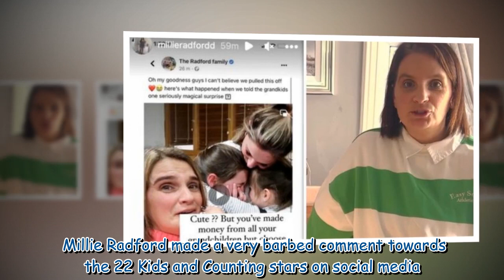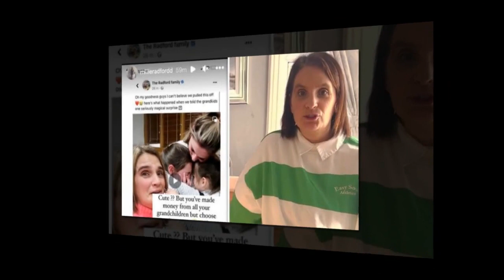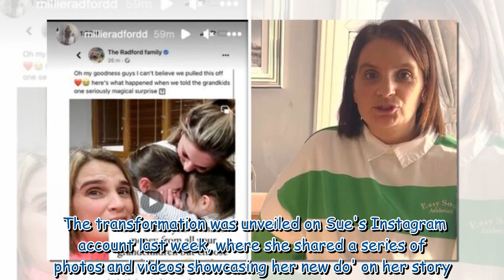Mum-of-22 Sue blasted by daughter for 'making money' off family